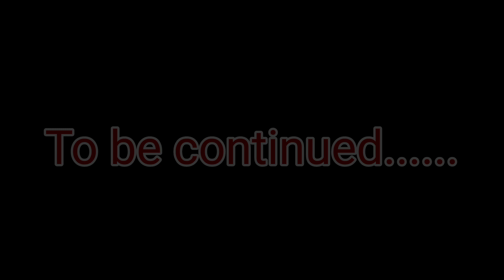Tibia titanium rod and TBW wire removed from patella. My experience...Day one at Hospital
Jab ye video upload ho raha hai .. I am in pain.. 😭😭😭